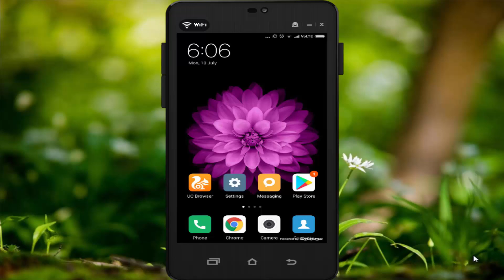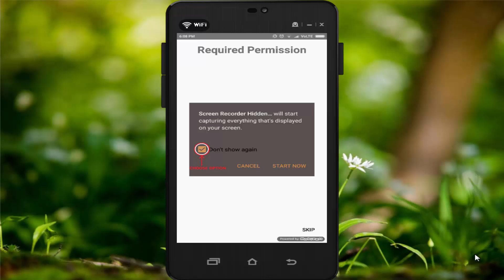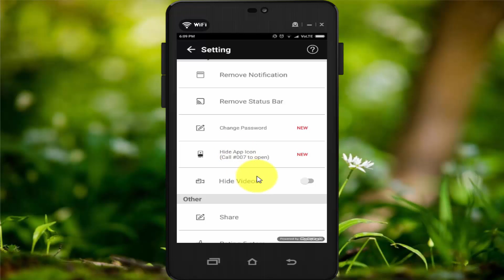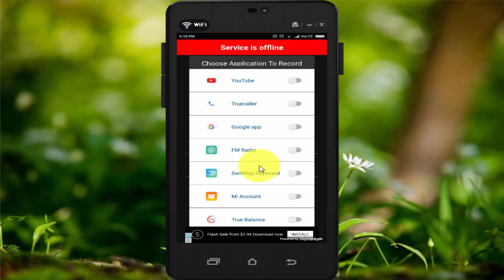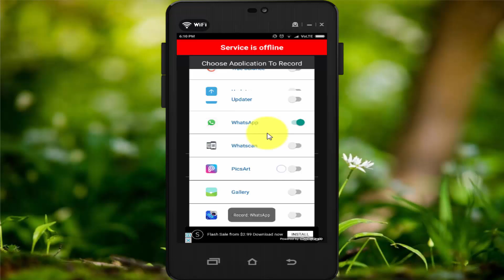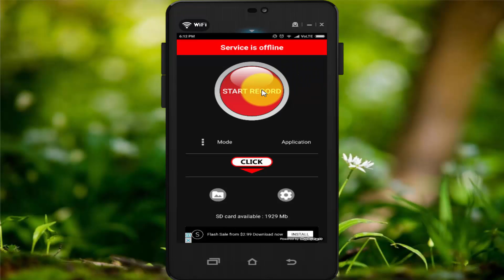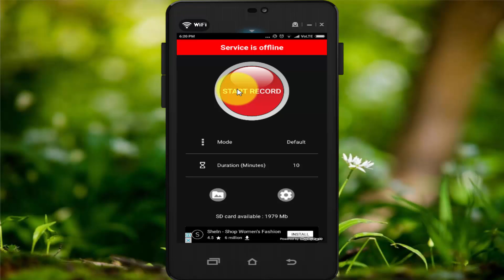How To Record Secret Video in Android Mobile | Hidden Screen Recorder android in hindi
How To Record Secret Video in Android Mobile | Hidden Screen Recorder android in hindi, Secret Screen Recorder In Your Android Phone Urdu and Hindi video tutorial.